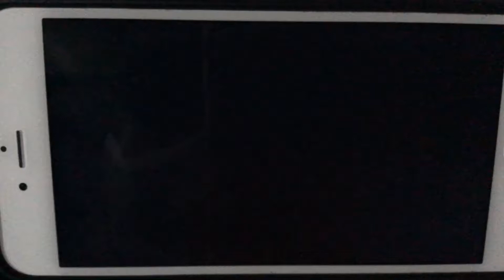KFVS12 Heartland News First Alert Weather Open (June 2006-April 1, 2011)